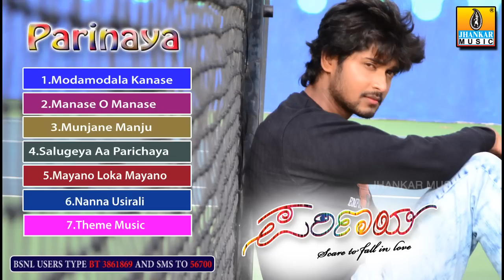"Parinaya" - Kannada Movie Jukebox | Chandan | Shruthi Raj | Jhankar Music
Listen To All Songs Of Parinaya Kannada Movie Songs On Jhankar Music.
Movie- Parinaya
Starring - Chandan, Shruthi Raj
Song - Salugeya Aa Parichaya
Singer - Anuradha Bhat
Lyric - Vijay
Music Director - A M Neel
Banner - Samrat Dream Productions
Producer - H S Narayanaswamy
Director - K S Sudhakar
Music Label - Jhankar Music